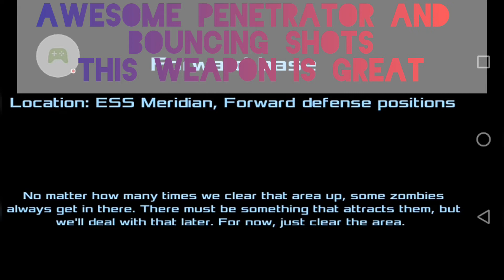Testing ultimate shotgun Lingchi in INSANITY mode - Dead Effect 2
This shotgun is available when you finish the shotgun training.